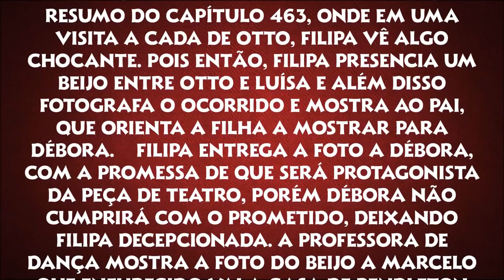Otto e Luísa se beijam e Marcelo tenta agredi-lo - As Aventuras de Poliana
Crédito: Resumos Infantil